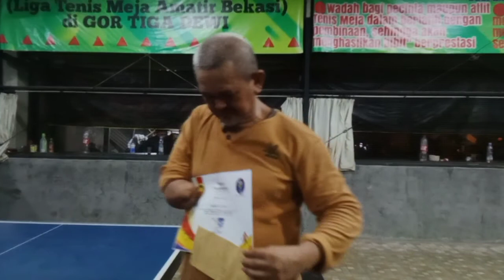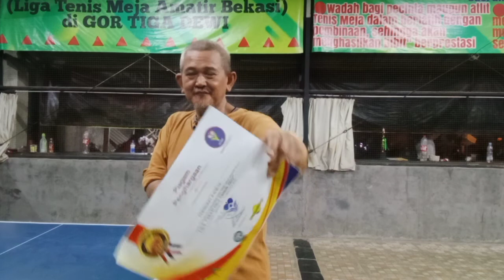Si Kidal ARH Cerita tentang Liga Tenis Meja Amatir Bekasi (Takasi) di GOR 3 Dewi, 20-21 Agustus 2022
Si kidal Arif Rahman Hakim (ARH) bercerita tentang Liga Tenis Meja Amatir Bekasi (Takasi) di GOR 3 Dewi, Kota Bekasi, 20-21 Agustus 2022.